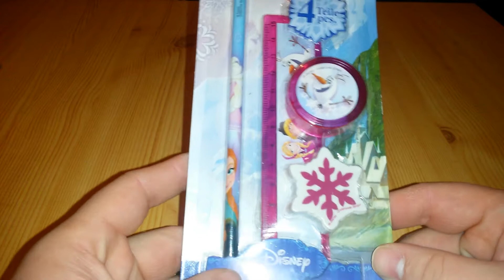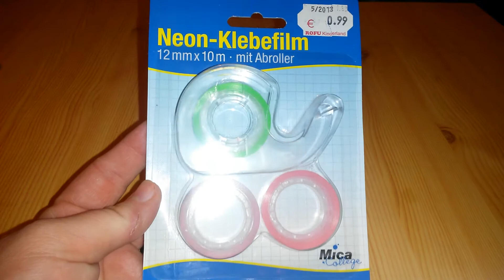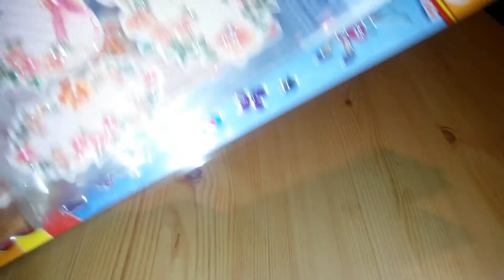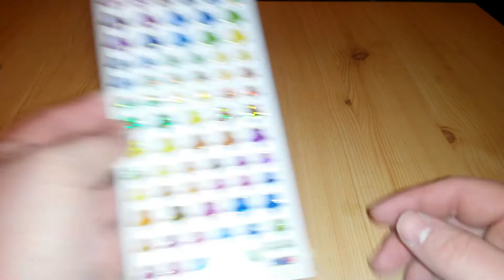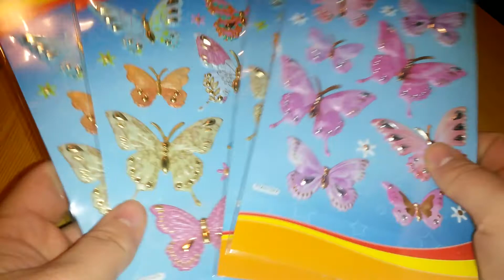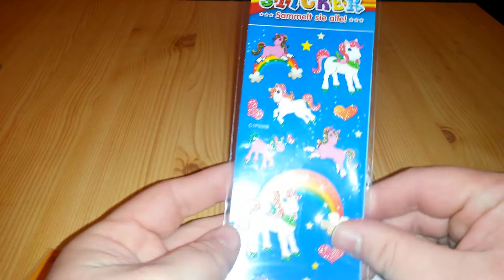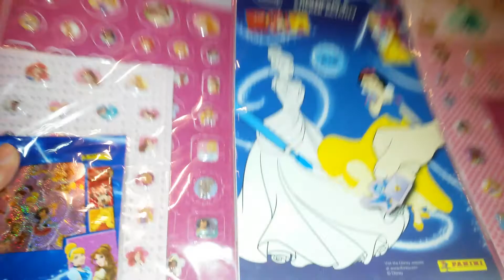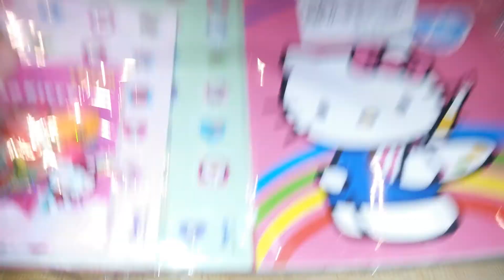HAUL | Hammer Sachen bei Rofu und Tedi